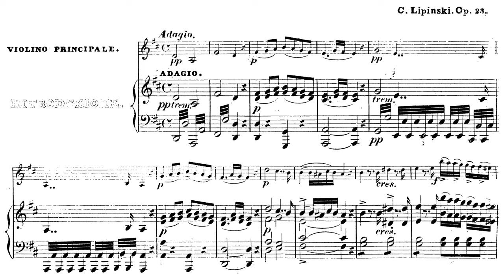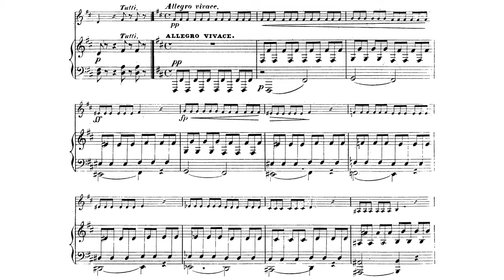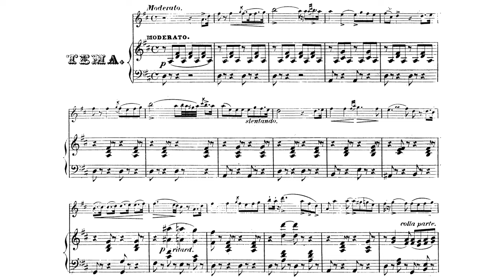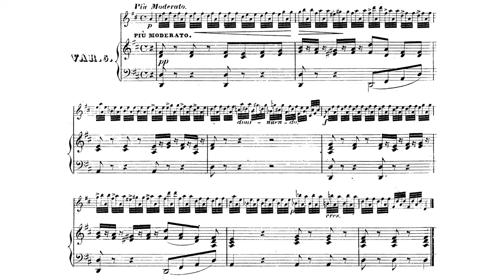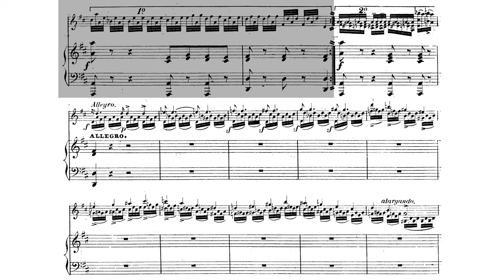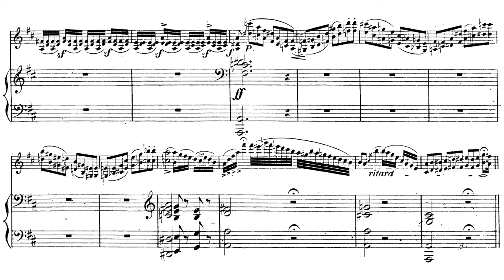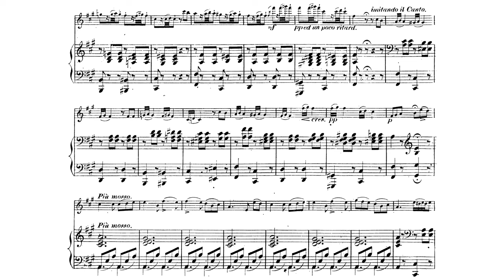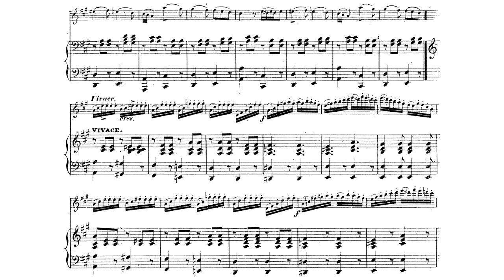Fantaisie et variations sur 'La Sonnambula' Op.23 By Karol Józef Lipiński (with Score)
NO NEED TO BE AS AF AS PAGANINI!
First 3 variations are really just throwing showcasing skills into everyone's face LOLOLLOLOL
Harmonics.png